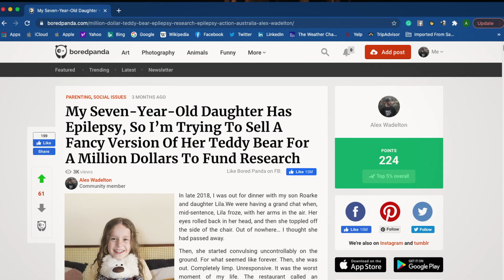The worst meal of my life | Alex Wadelton | TEDeAustralia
Two years ago, Alex Wadelton was out for dinner with his daughter Lila and his son Roarke when things took a turn for the worse.
Listen as Alex recounts a meal that has changed his daughter's, his family's, and his entire life forever. A night that has started a journey of discovery that is equal parts powerful, frightening, and inspiring.
And then discover what you can learn from his experience, and how you can make a difference.